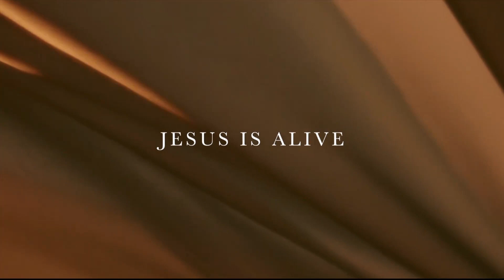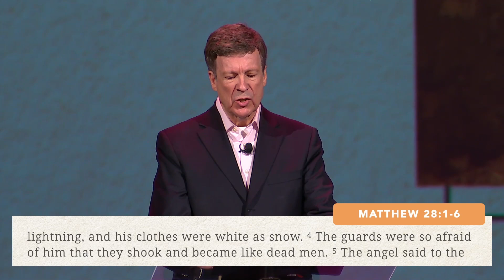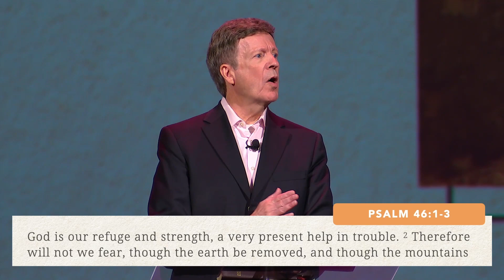Fear Not, For He Is Risen